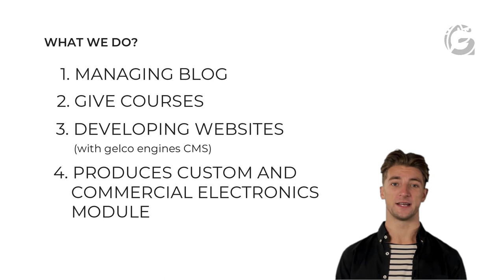Gelco Introduction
Gelco (abbr. from Garuda Electronics, translated from Garuda Elektronika Solusindo) is a start-up company that focuses on the,
1. Managing blog (blog.gelco.eu.org)
2. Give courses (course.gelco.eu.org))
3. Developing websites
4. Produces custom and commercial electronics module